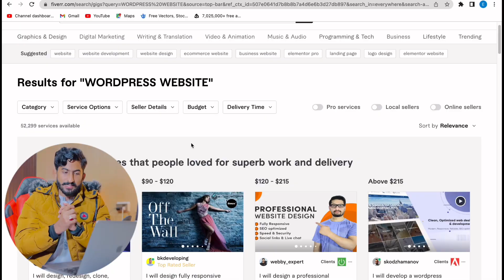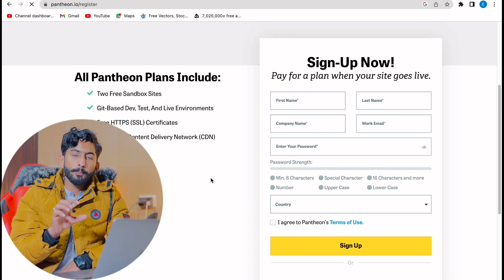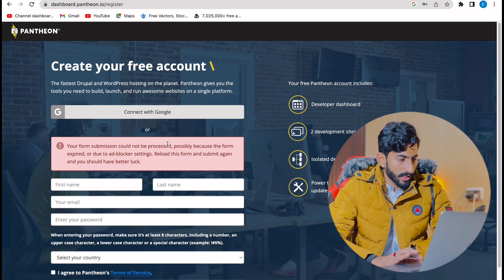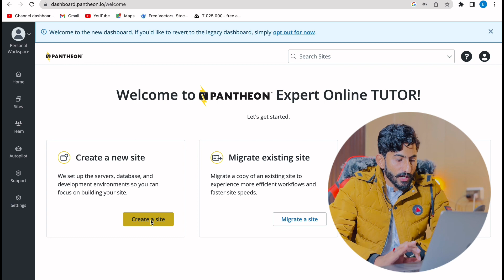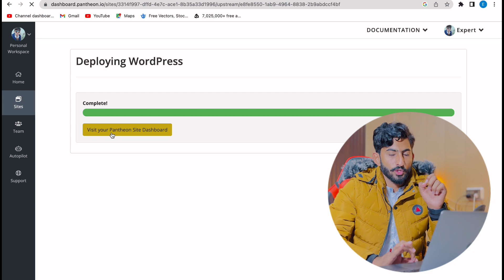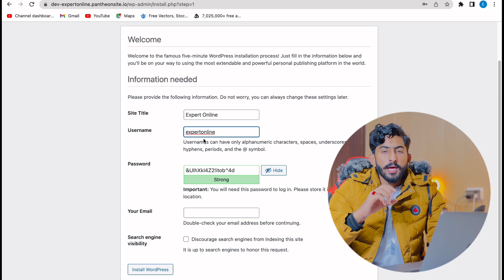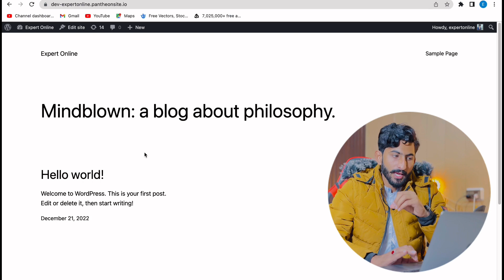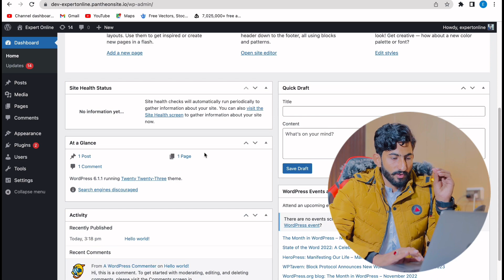How to Install Wordpress For Free || Wordpress Course Class 1 || Lifetime Online Earning Skill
in this video i'll tell you that how you can install wordpress for free now you can install online wordpress and learn for free , in this course you will learn how to create a awesome website using wordpress